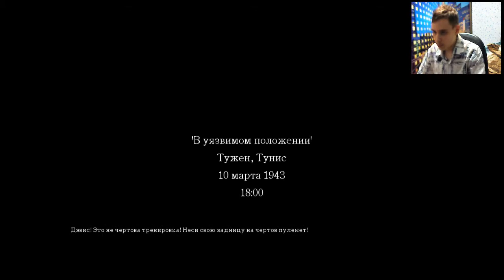Call Of Duty 2 | На броневике | #14